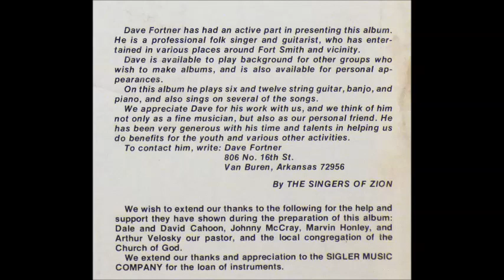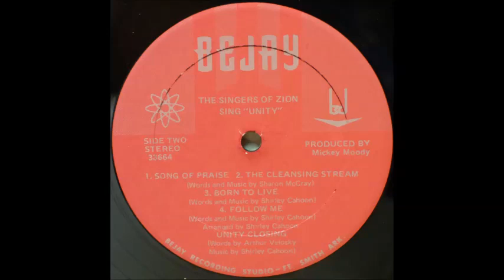The Singers Of Zion - Born To Live [1970s Country Gospel]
"Born To Live" by The SIngers Of Zion from their album "Unity".